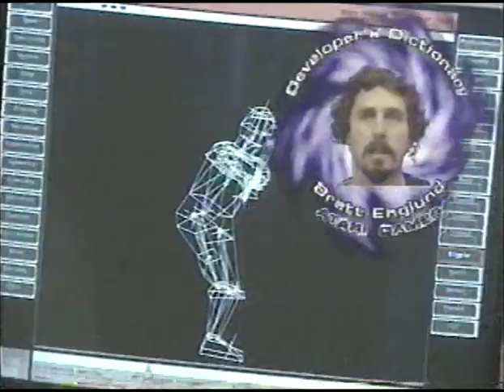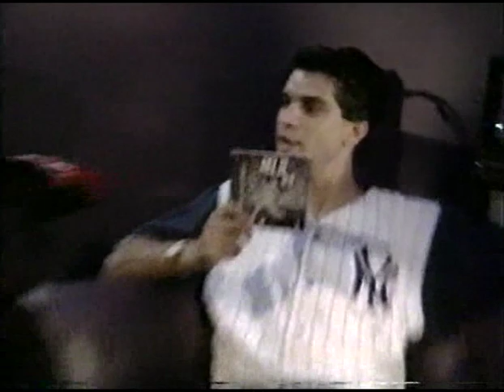classic EP 97/98 GoldenEye, Uprising, Baseball games Pt 1 of 3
Electric Playground 97/98 host Tommy & Victor